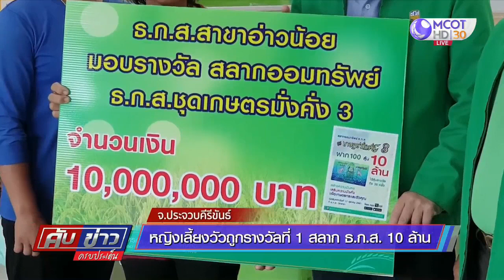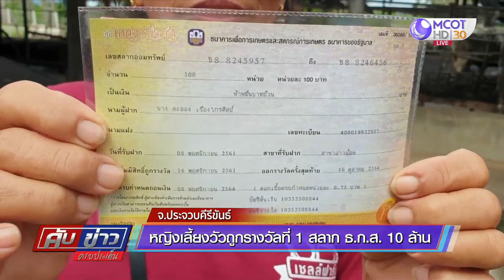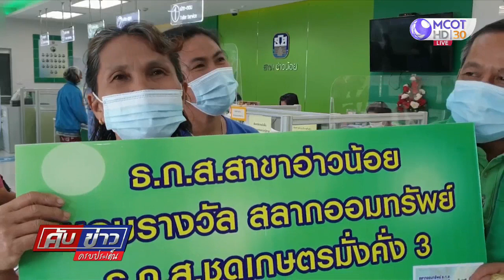หญิงเลี้ยงวัวถูกรางวัลที่ 1 สลาก ธ.ก.ส. 10 ล้าน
หญิงเลี้ยงวัวดวงเฮง ถูกสลาก ธ.ก.ส. รางวัลที่ 1 รับเงิน 10 ล้านบาท เจ้าตัวบอกซื้อไว้เพราะอยากเก็บเงินกินดอกเบี้ย ดีใจถูกรางวัลใหญ่จะเอาไปปลดหนี้ให้ตัวเอง-ลูกสาว